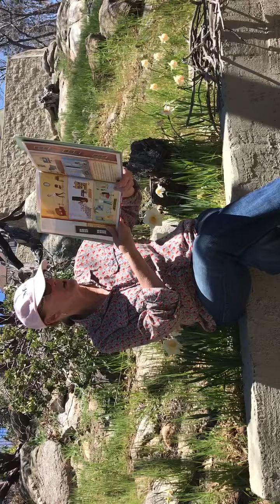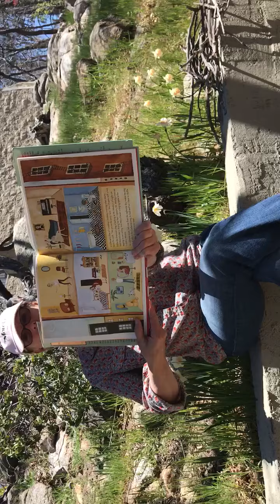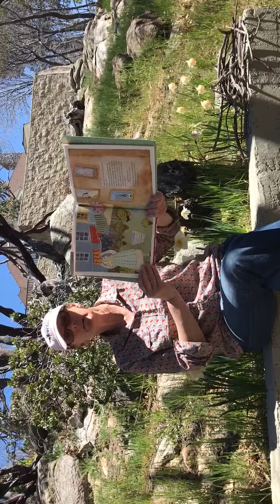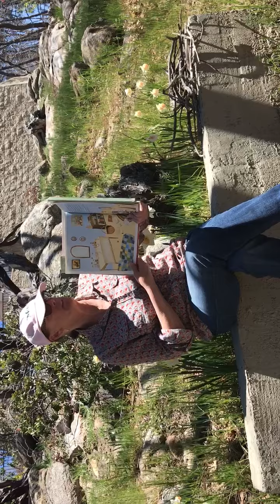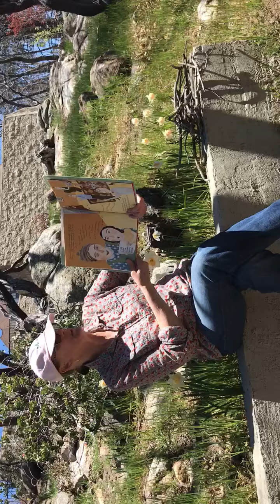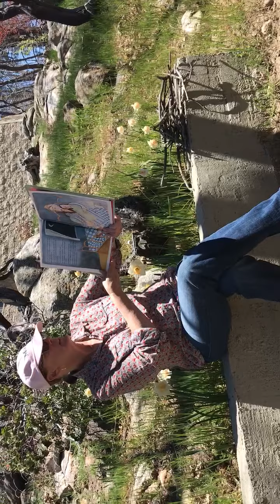trim FCA45710 E60D 4BA3 BF86 54811442A12A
Yaya Murray’s StoryTime “The Cheers for Catherine the Great!” 4/25/2020